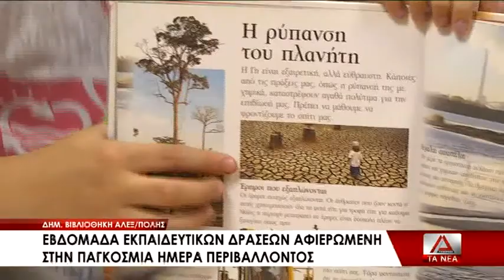16 DRASEIS GIA THN PAGKOSMIA HMERA PERIBALLONTOS APO THN DHMOTIKH BIBLIOTHIKH